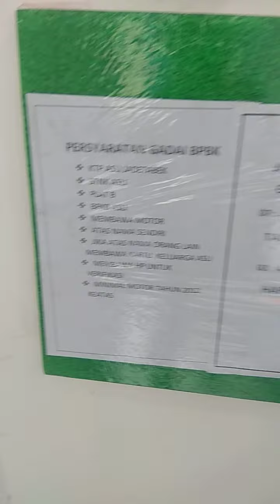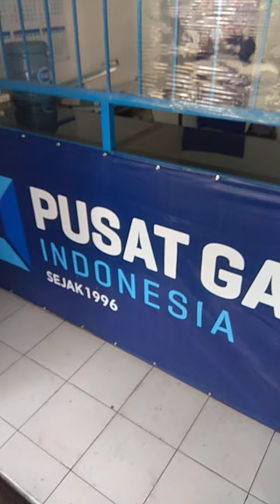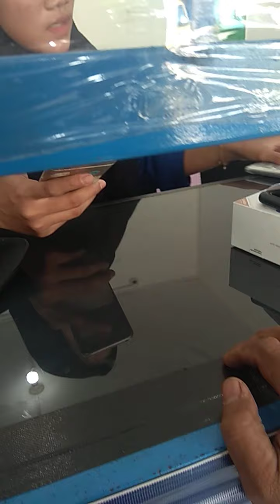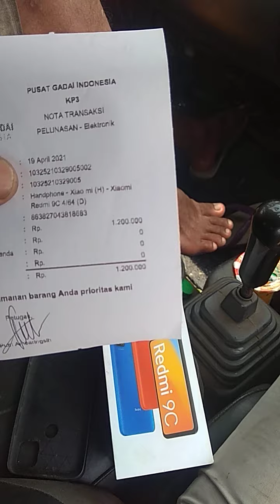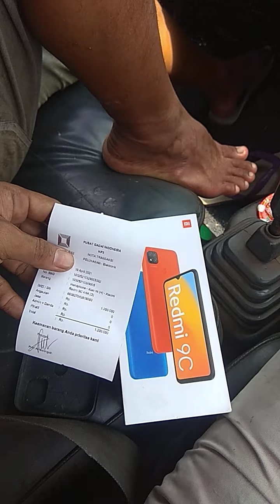pusat gadai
kebutuhan yang tak terduka haru merelakan hanphon saya untuk mencari pinjaman di pusat gadai dengan di hargai 1.2  dan yang di dapat 1.1. udah dipotong bunga lalu menebusnya kembali 1,2  alhamduillah bisa kembali hp nya redmo not4